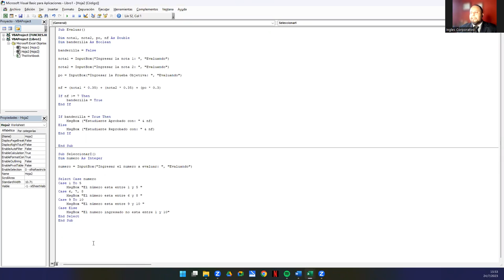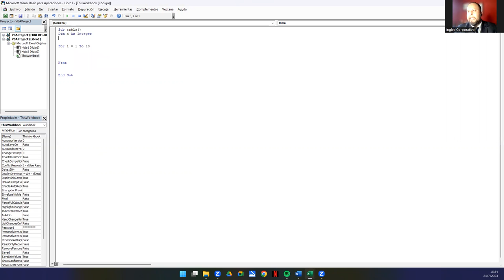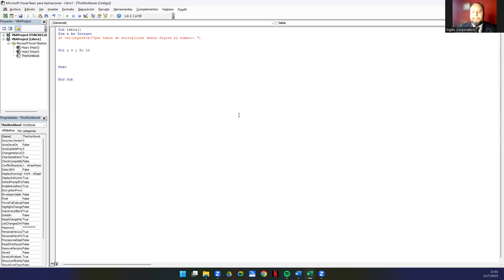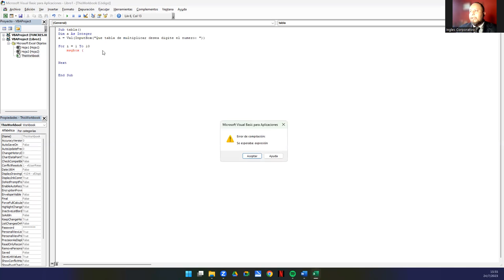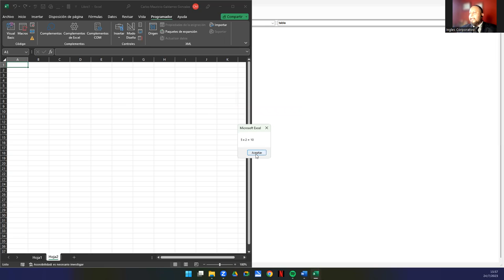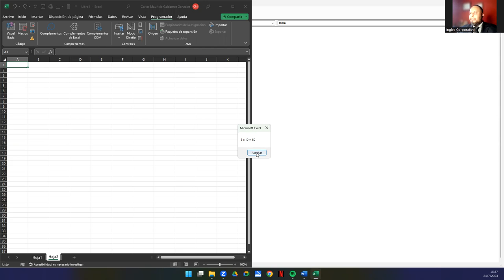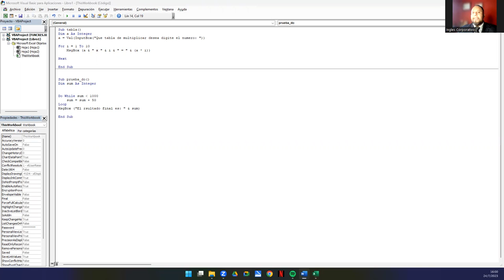Sesión 13. Estructuras de control en VBA P_2